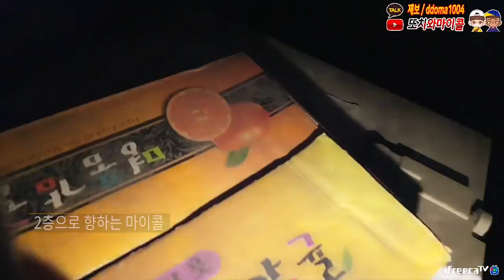나를 기억하는 귀신이 있다면? 도망칠곳이 없어요! 마포대교로 가!! The ghost that remembers me coming!! [ENG SUB]